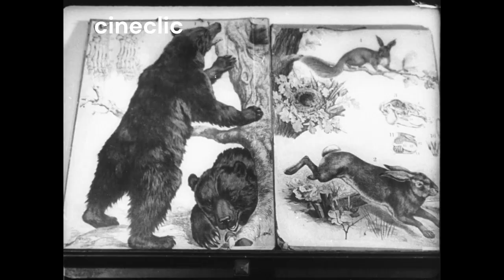Timisoara 1957, inceputul unui nou an scolar